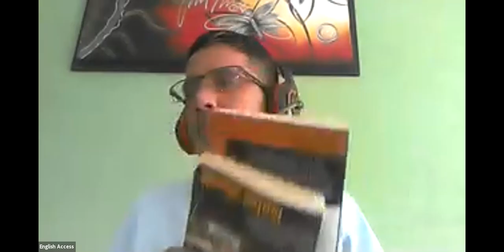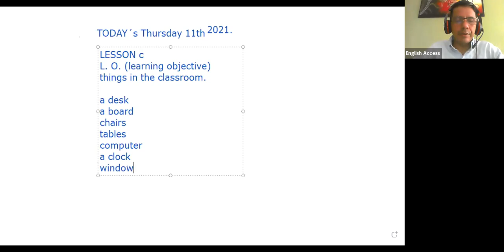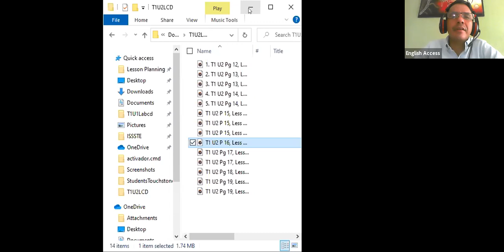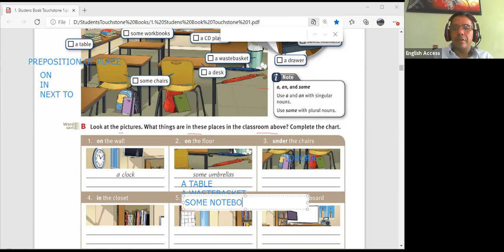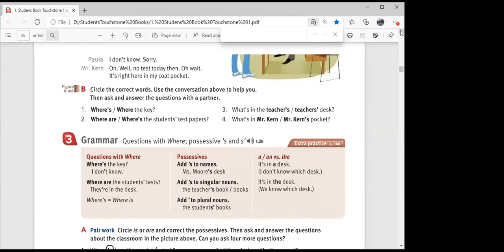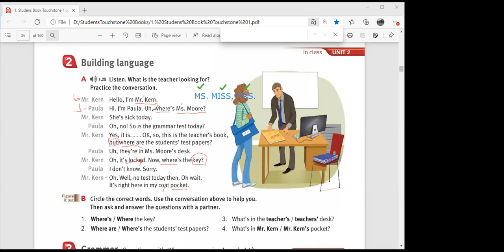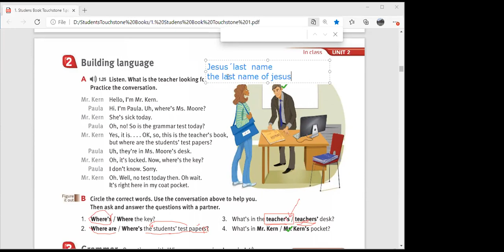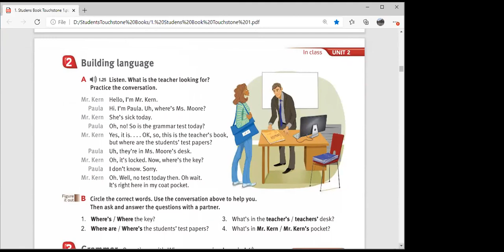TOUCHSTONE 1 MON-THU 9:00 TO 10:30 T. MIGUEL FEB 11, 2021